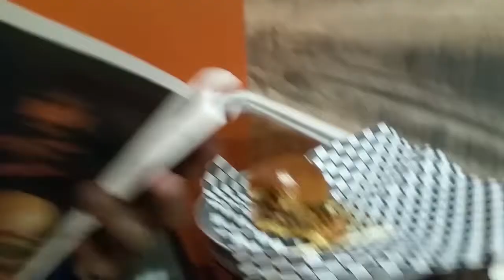BurgerTourTV Episode 6 - Hole-E Burger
Mark and Andrew treat Kerwin to a special birthday burger at Hole-E Burger, located on Yonge Street, just north of Eglinton Avenue in Toronto.